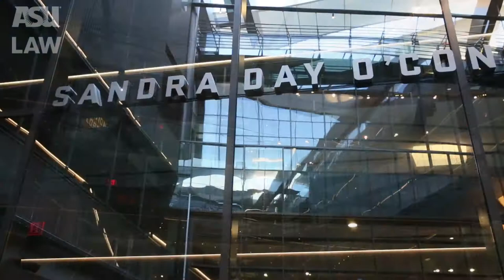Justice Sandra Day O'Connor talks about the Beus Center for Law and Society